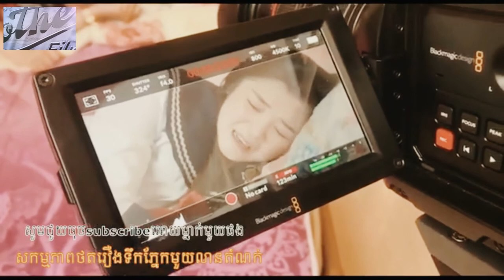ឈុតខ្លីៗក្រៅឆាកតួប្រុសត្រួវឡានបុកបែកខួរ [ Coming soon Full Movie]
បំរាម៖​ ហាមយករឿងទៅផ្សព្វផ្សាយបន្តដោយគ្មានការអនុញ្ញាត
Warning: This movie is forbidden to broadcast without permission.